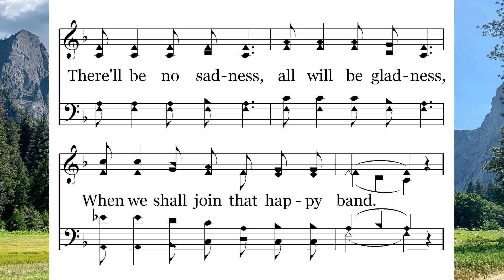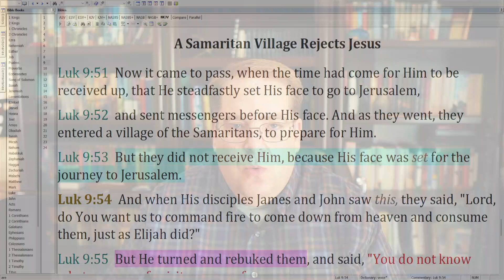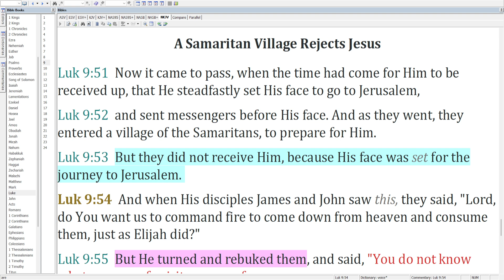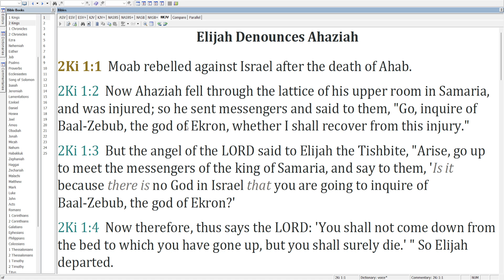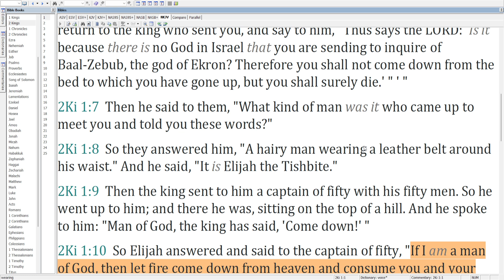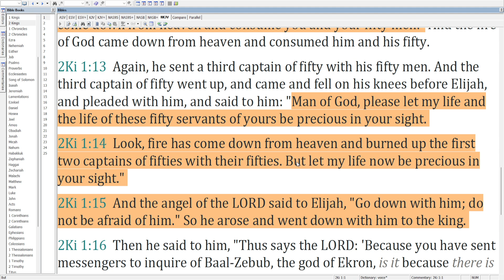09-10 No Tears in Heaven – The Samaritans Reject Jesus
The Samaritans Reject Jesus
No Tears in Heaven sung by Lee Elkins

0:00 – Intro
0:12 – Hymn
0:56 – Passage
1:38 – More understanding needed
5:07 – A rebuke backfires
6:03 – They focused on the wrong part